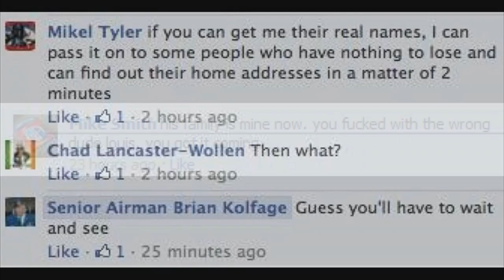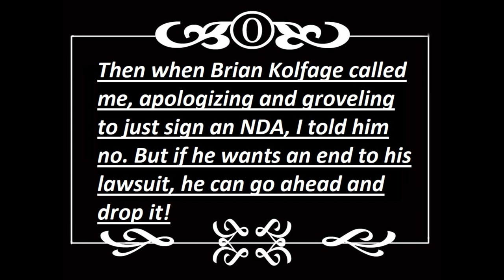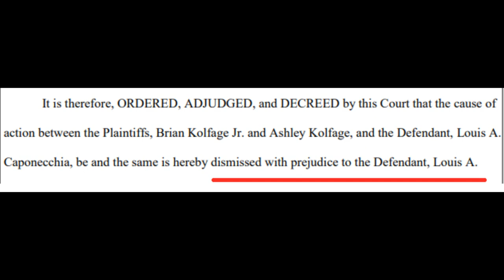Brian Kolfage Tried to Sue Me. It Was The Beginning of His Downfall.